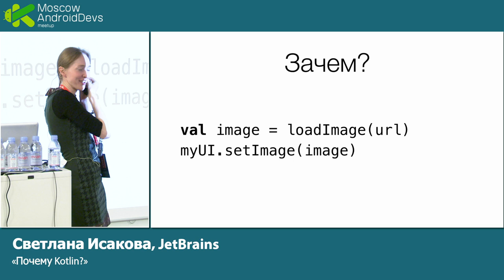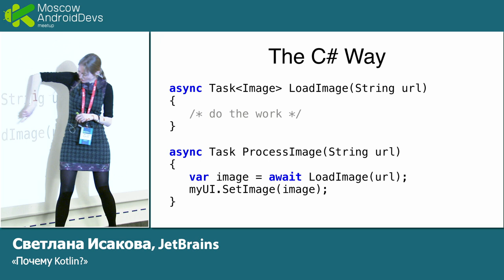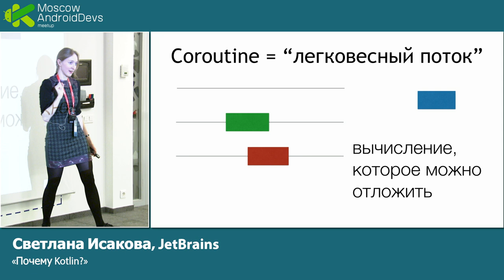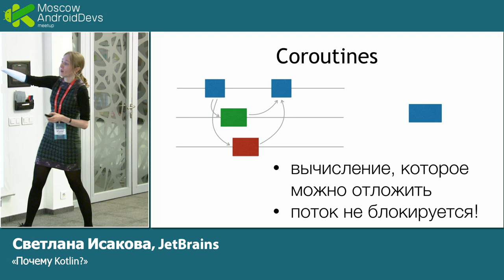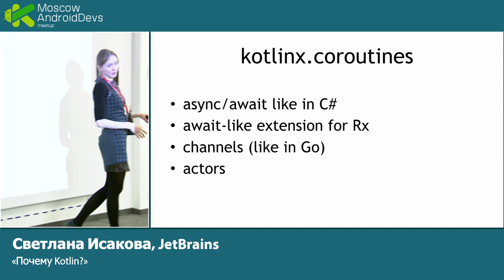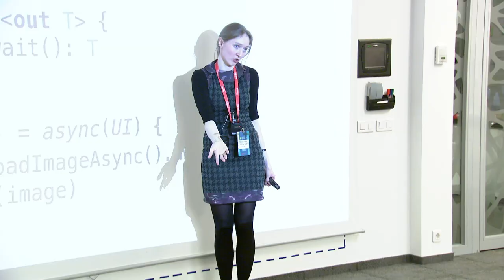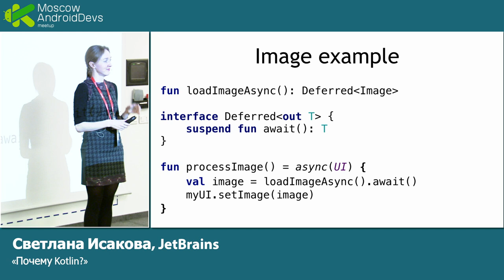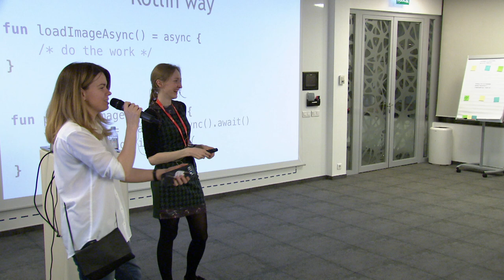Почему Kotlin? | Технострим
Мероприятие: Android Devs Meetup от 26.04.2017
Выступающий: Светлана Исакова, разработчик и евангелист Kotlin, автор книги «Kotlin in Action», JetBrains

Kotlin – альтернативный Java-язык программирования, который прекрасно совместим с Java-кодом и существующими Java-библиотеками. После релиза 1.0 Kotlin все чаще выбирают для решения задач, особенно в Android-сообществе. В докладе мы обсудим, какие особенности языка способствуют этому. Также поговорим о том, что важного появилось в релизе Kotlin 1.1.